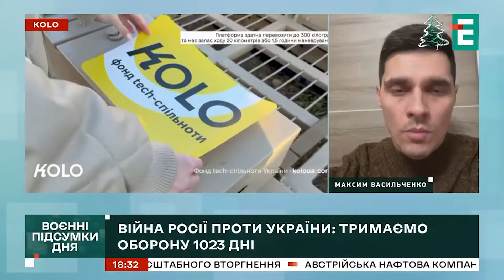😡«НІ» УДАРАМ по рф: ЧОМУ МИ ЦЕ РОБИМО?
У «Воєнних підсумках дня» Сергій Згурець разом із гостями говорили про таке:

- Заява Трампа щодо ударів американськими ракетами по території рф: заборонити не можна дозволити?
- Чому фіни зацікавилися співпрацею з українськими технологіями?
- Що в першу чергу буде виготовлятися?
- Модульна наземна роботизована платформа TerMIT: що вона може?
- Як платформа використовується на полі бою?
- Які основні потреби для збільшення виготовлення цих платформ?
- Хто є основним замовником?

♥️ Дякуємо кожному за підтримку української журналістики ♥️